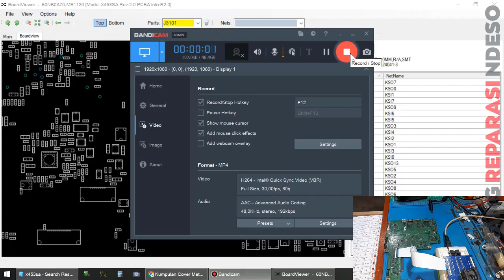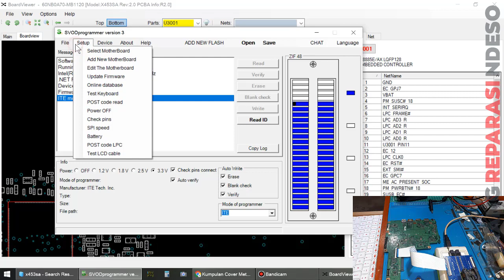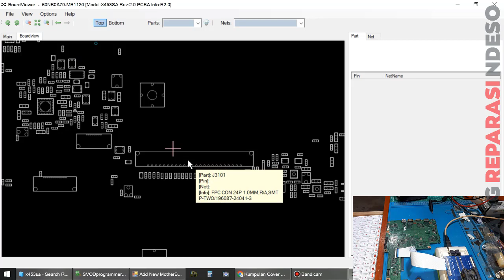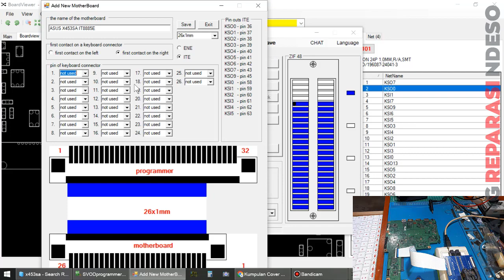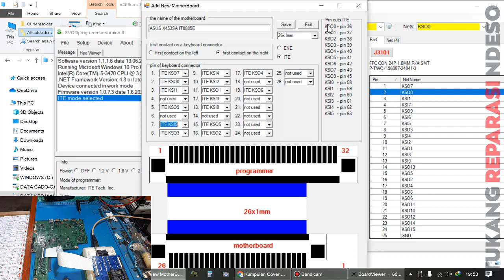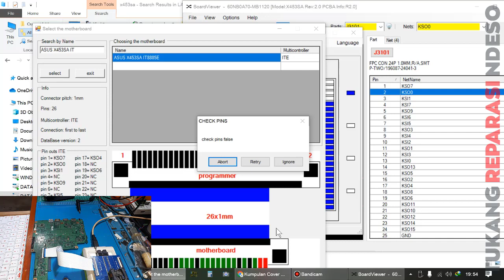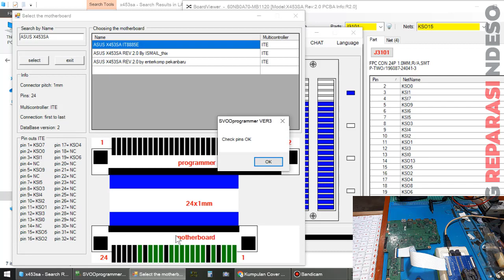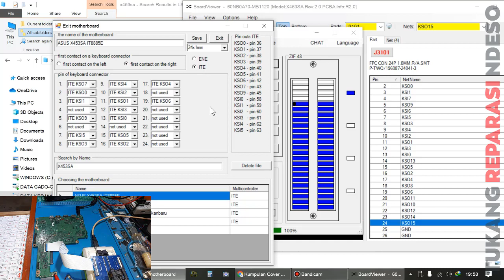Cara Flash KBC & Membuat Config Menggunakan SVOD Versi 3 | ITE IT8885E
Pada video kali ini kita akan membahas cara memprogram sebuah IC Control yaitu sering di kenal dan disebut dengan nama IO, EC, SIO, KBC.
IO (Input Output)
EC (Embeded Controller)
SIO (Serial Input Output)
KBC (Keyboard Controller)
Untuk laptop dengan seri-seri terbaru sekarang sudah sangat sering di temui untuk menggunakan IO, EC, SIO, KBC Programable. Dimana untuk memprogram ic tersebut di butuhkan sebuah tools yang akan kita bahas dalam video ini.
Ada beberapa kasus yang mengharuskan kita memprogram sebuah ic control ini seperti No Switch, No Display, Power Drop, bahkan Mati Total.

Oke untuk kelanjutannya langsung saja kita simak videonya secara bersama-sama.